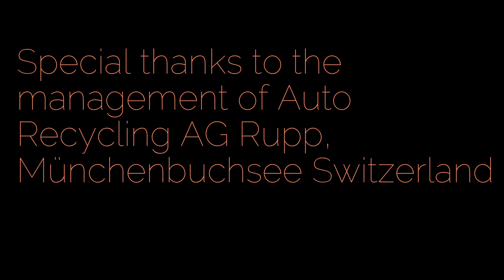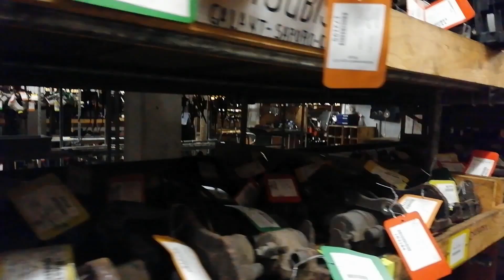Auto Recycling In Europe | Rupp AG Switzerland | یورپ میں کار ریسایکلنگ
A visit to Auto recycling company Rupp AG.